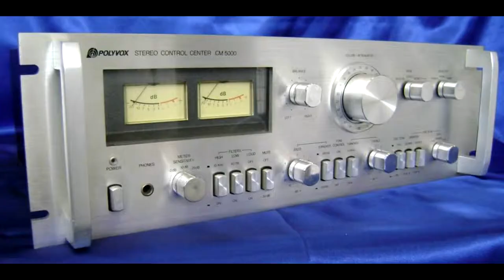AG Eletrônica Vintage Especializada em Som Vintage e Profissional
Somos uma empresa Especializada em Equipamento de Som Vintage e Profissional,